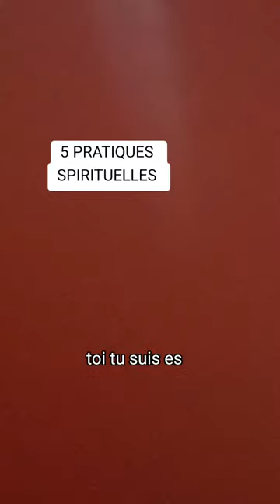5 PRATIQUES SPIRITUELLES QUI VONT T’AIDER À AVANCER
5 PRATIQUES SPIRITUELLES QUI VONT T’AIDER À AVANCER
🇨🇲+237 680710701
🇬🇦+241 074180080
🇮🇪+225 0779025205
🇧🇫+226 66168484